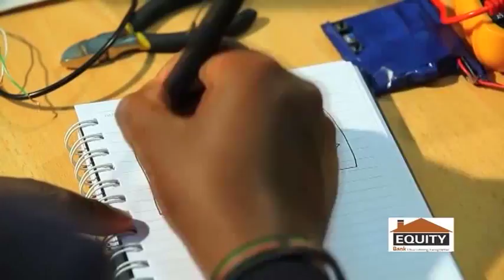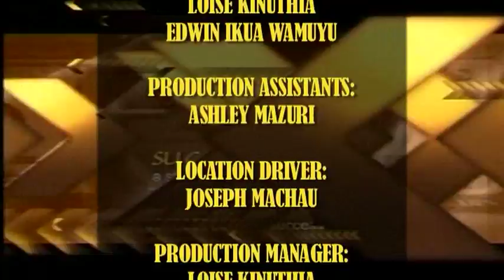ROAD TO SUCCESS CLADLIGHT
Young Innovation